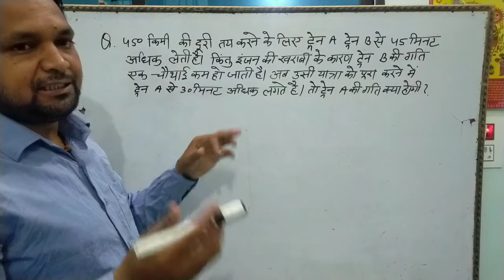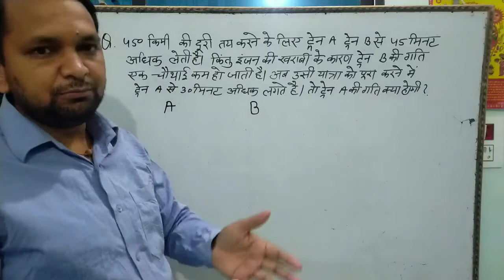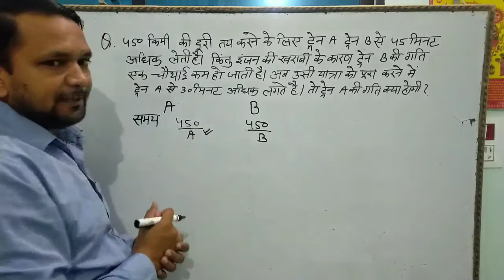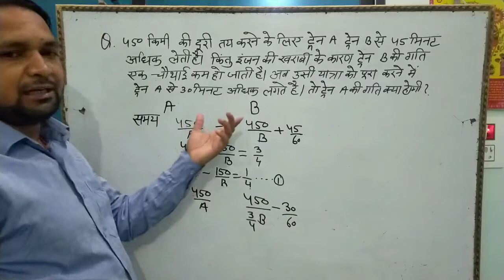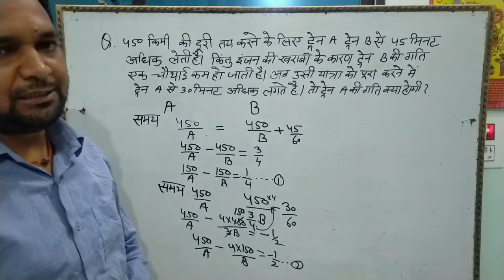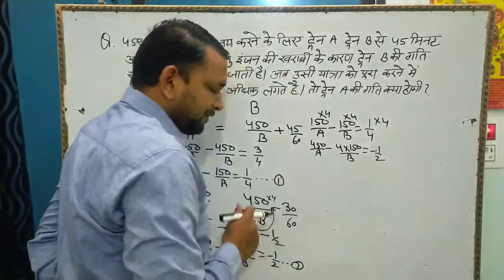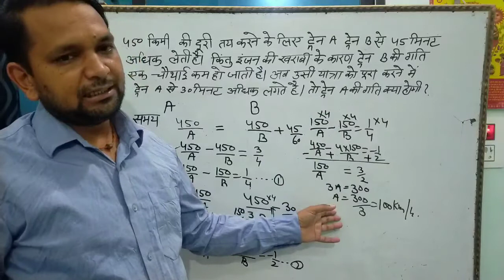450 किमी की दूरी तय करने के लिए ट्रेन A ट्रेन B की तुलना में 45 मिनट अधिक समय लेती है ।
450 किमी की दूरी तय करने के लिए ट्रेन A ट्रेन B की तुलना में 45 मिनट अधिक समय लेती है ।
maths doubt,math doubt,math tricks,train and distance,solution of narendra avasthi level question 51,math doubt solve,math ka doubt kaise solve karen,train questions tricks in hindi,train questions tricks in hindi dear sir,train questions tricks in hindi math masti,mathe star,speed distance time,time speed distance formula,train speed calculate,how to calculate train speed,how to calculate average speed of train,train speed calculation aptitude questions